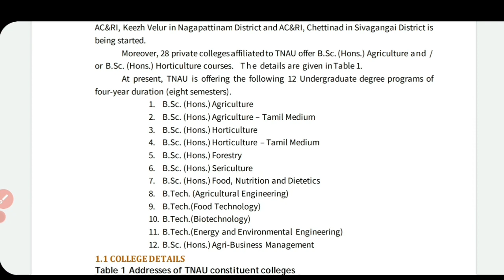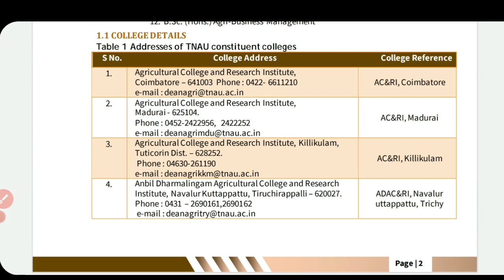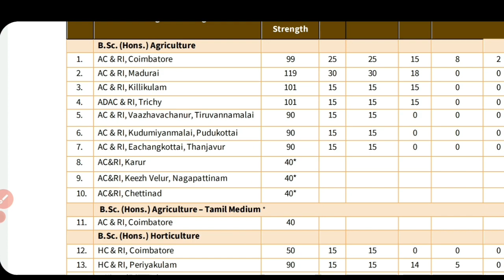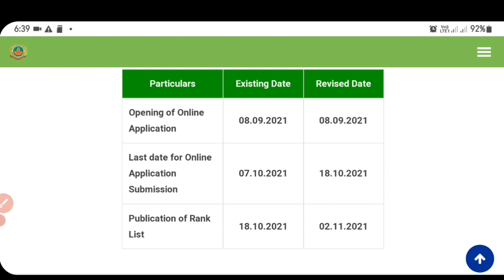TN Agriculture Application Date extended | Rank list date also extended | Tamil store | in Tamil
1. Objective NCERT at your Fingertips for NEET-AIIMS - Chemistry
2.  Objective NCERT at your FINGERTIPS for NEET-AIIMS - Biology
3.  Objective NCERT at your FINGERTIPS for NEET-AIIMS - Physics
4.  NCERT at your fingertips physics chemistry and biology combo for NEET/ AIIMS 2019-20
5. 12 Years' Solved Papers CBSE AIPMT & NEET 2020

Telegram link you can Join
TamilStore